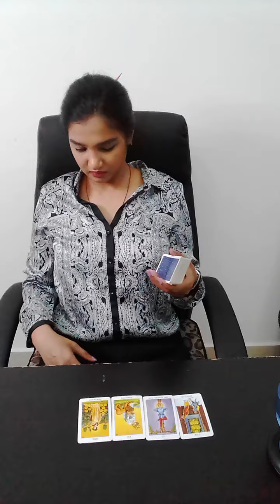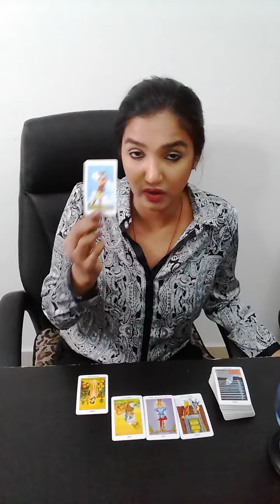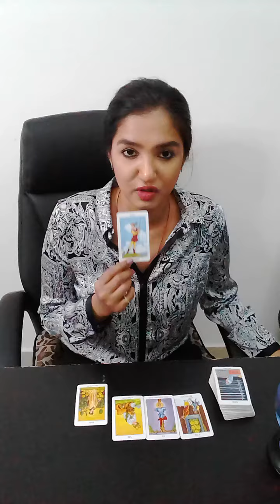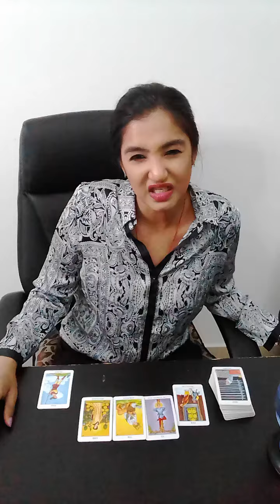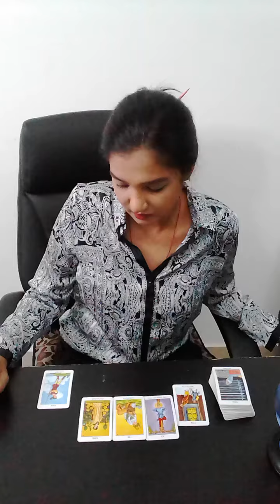PISCES | You want to put a leash on them! | AUGUST 2020